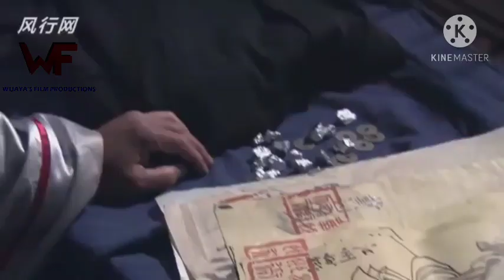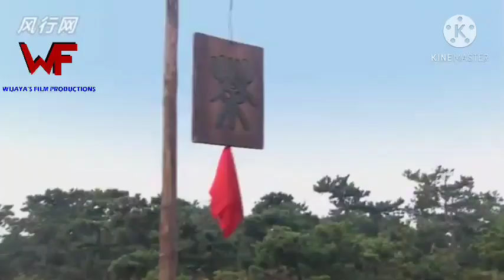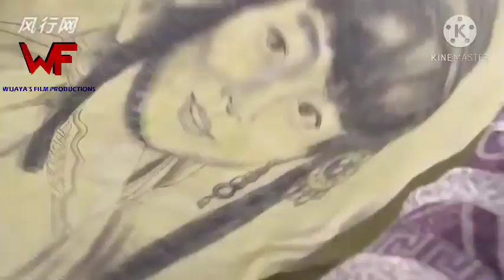Justice Bao at Strange Case In Kaifeng City - Episode 01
Justice Bao Season 03 episode 01